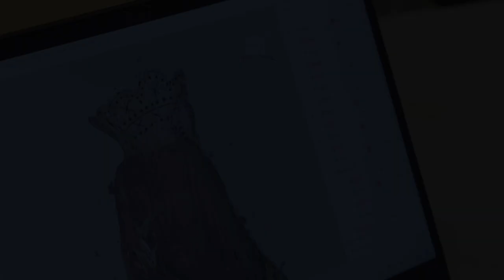Le costume de Lady Juliet | Numériser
🎭 Le costume de « Lady Juliet », réalisé par Jean Hugo pour « La Femme silencieuse » de Ben Jonson (1925), est conservé à la BnF dans le département des Arts du spectacle avec sa maquette. Le costume a été restauré et numérisé en 3D - découvrez tous ses détails dans cette vidéo.

Pour en savoir plus sur les métiers de la restauration et de la conservation à la BnF

© Réalisation/Post-production : Jérémy Halkin / BnF